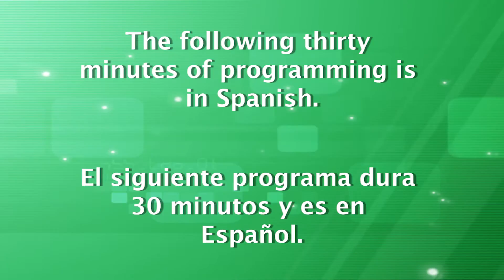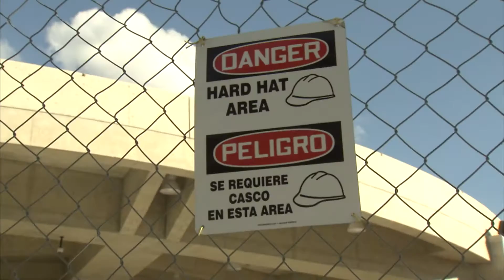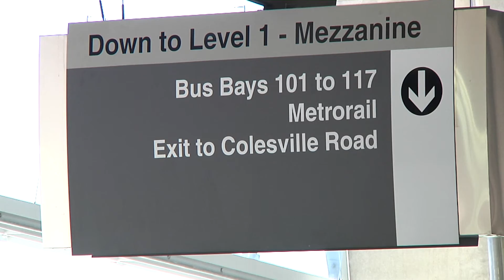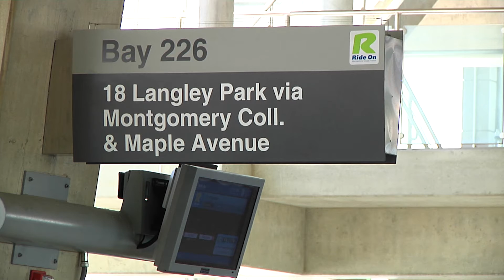Montgomery al Día Episode 170 September 15, 2015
Lorna Virgilí hosts this episode of “Montgomery al Día”.  Montgomery County’s Spanish language live Radio Show on Radio América 1540 AM, Tuesdays at 2pm.  On this show, we speak with David Dise, Director of the Department of General Services about the grand opening of the Silver Spring Transit Center.  Listen to the live broadcast Tuesdays at 2pm.